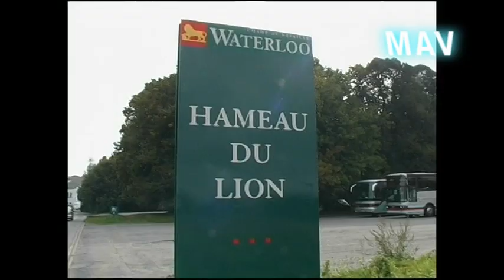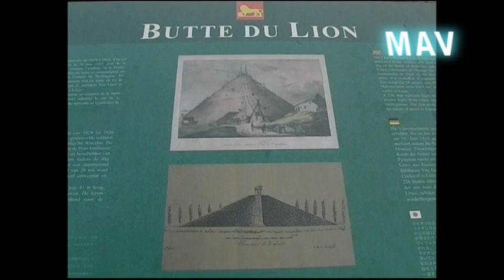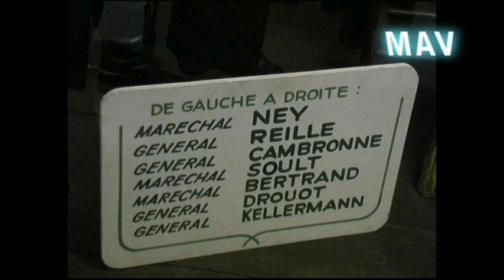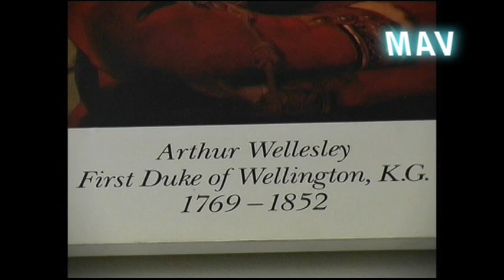WATERLOO ULTIMA SFIDA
18 Giugno, 1815, in Belgio ebbe luogo l'ultima battaglia di Napoleone Bonaparte...